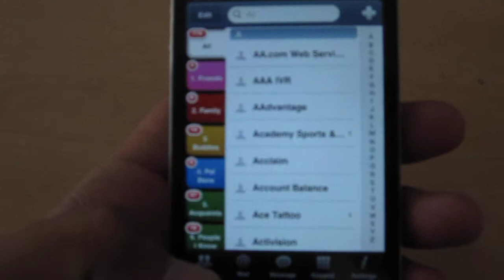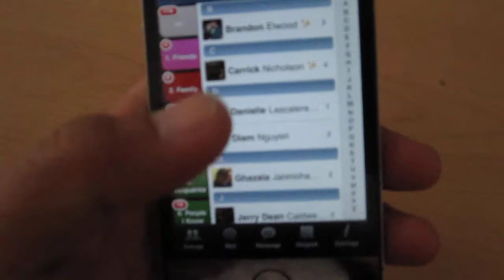Groups Glitch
This is merely a glitch that I videoed to document and send to the developers.